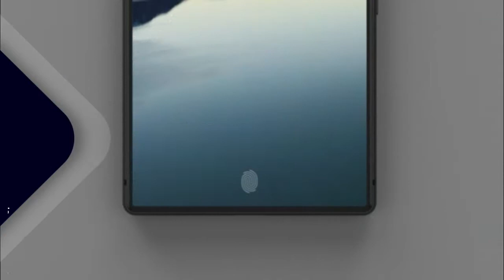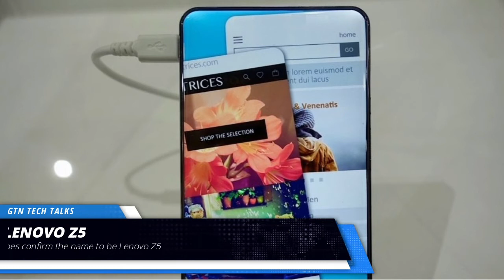Lenovo Z5's Fully Bezel-Less Display Teased in Sketch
GTN TECH TALKS (EPISODE # 20)

Days after teasing its bezel-less display, Lenovo has now revealed that its upcoming smartphone will debut without featuring a notch cut-out. This will apparently make the new Lenovo model a distinct option in the range of new Android handsets that come with a notch design to match the aesthetics of the iPhone X. Similarly, the absence of the notch on the Lenovo handset makes it a truly bezel-less phone. The smartphone, which is believed to be launched on June 14, is now confirmed to be called the Lenovo Z5. To recall, the last teaser had confirmed it would sport a 95 percent screen-to-body ratio.
Lenovo VP Chang Cheng has posted a sketch on Weibo that seemingly previews the design of the upcoming smartphone. The sketch reveals that the handset would have come with neither a chin nor a notch - instead, it will be an end-to-end screen on the front, making it a bezel-less smartphone. On the sides, the image released by the Lenovo executive shows some visible antenna lines that are likely to sit on a metal frame. It is unclear whether the back of the handset will come with a glass panel or sport a metal covering. However, the sketch does confirm the name to be Lenovo Z5.
Featuring a bezel-less design means a lot as it would be interesting to see that how the speculated Lenovo Z5 will accumulate the selfie camera, earpiece, and sensors including the ambient light and proximity sensor. The company might use an acoustic ceramic earpiece speaker along with an ultrasonic proximity sensor that both Xiaomi deployed on its original Mi Mix in 2016. Alternatively, the handset could emanate sound directly from its display panel. Companies such as LG and Sharp already deployed such solutions in the past. For capturing selfies, we could presume that Lenovo would use a swivel camera - just like the Vivo Apex, which had a screen-to-body ratio of 91 percent.
Things aren't all clear about the Lenovo Z5. However, the handset's existence is all but confirmed as Cheng previously released its teaser and has now posted its sketch. He has also mentioned in the Weibo post that the new model will include four technological breakthroughs and 18 patented technologies.
It appears that we need to wait until June 14 to see what Lenovo has to take on the competition. In the meantime, it is safe to say that some rumors, leaks, and teaser will emerge to detail the new development.